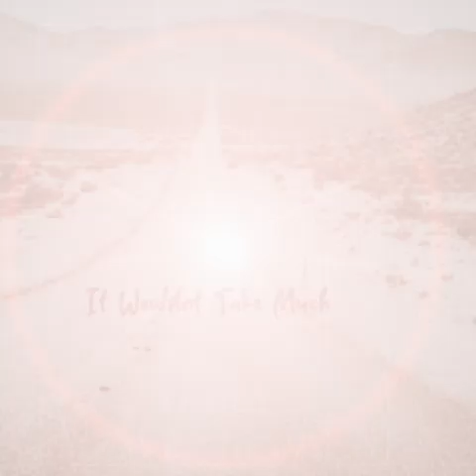Lydia Brownfield Music - Sync Promo Reel 2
A promo reel showcasing some of my songs!